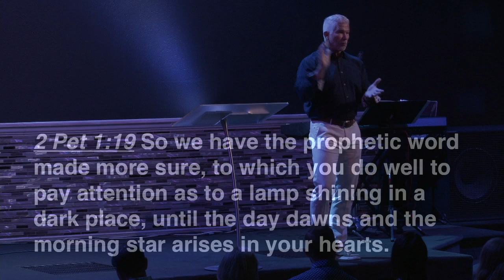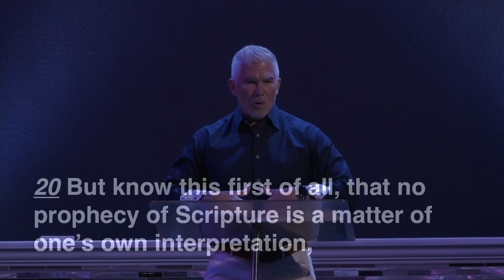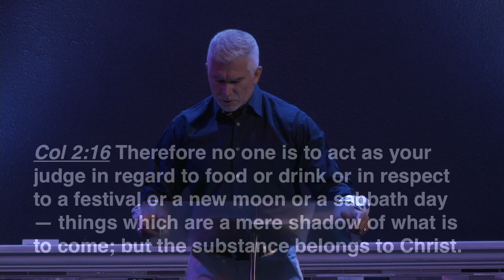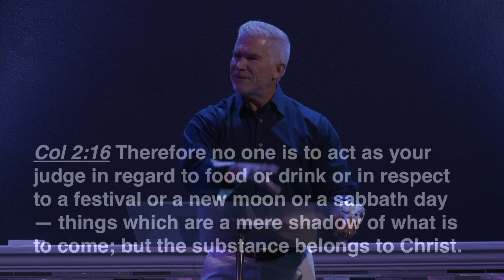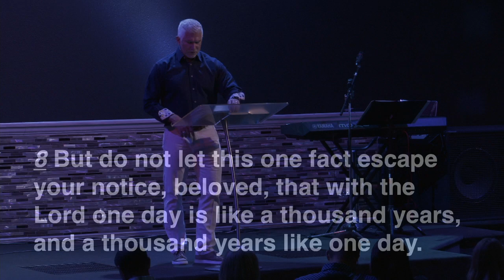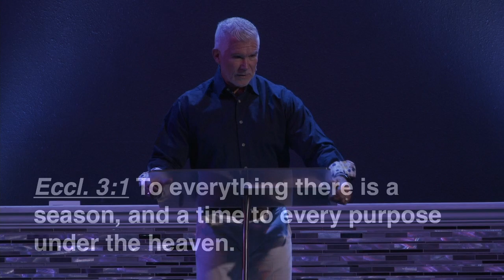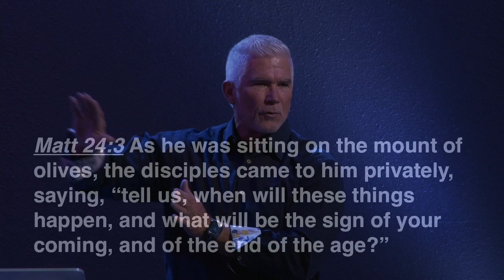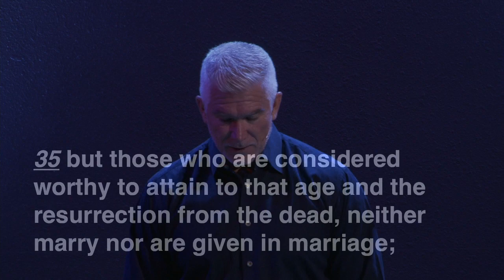The Consummation of the Ages Pt. 1 - The Curtain is Closing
Pastor Bracken Christian